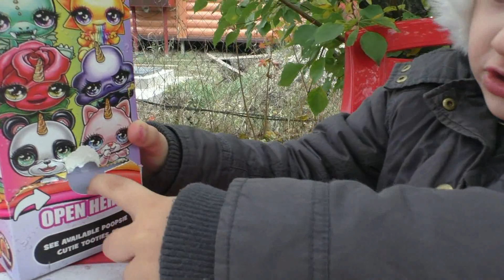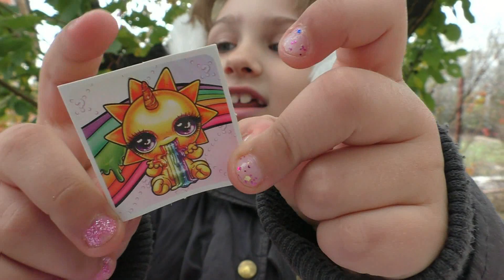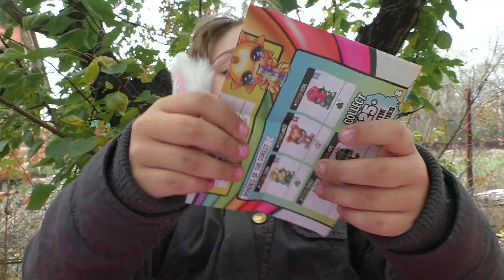ПУПСИ СЛАЙМ СЮРПРИЗ/ПОТЕРЯНЫЕ POOPSIE/Крутая потделка/НАДУВАЕМ СЛАЙМЫ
Привет ребята!!!
Сегодня мы нашли очень классную потделку Пупси слайм ну очень похожа на Потеряных котят, только со слаймами
Смотрите и напишите нам как вам понравилось или нет
Поставьте нам лайчик Полина их очень любит!